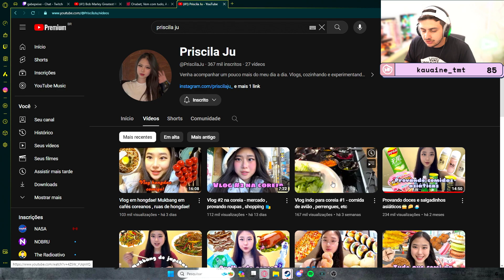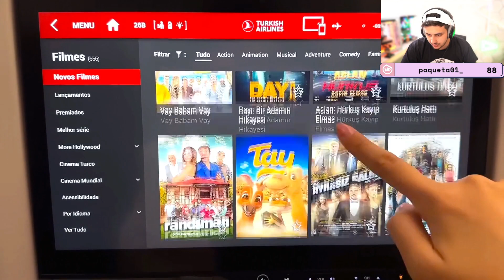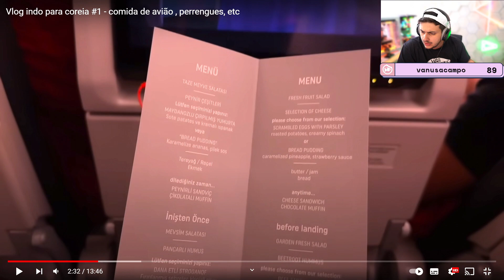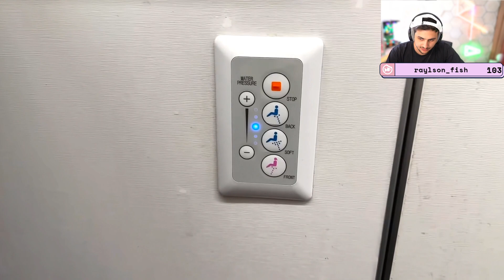GABEPEIXE REAGE A VLOG INDO PARA COREIA #1 - comida de avião , perrengues, etc | PRISCILA JU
🚫 ⚠️ ATENÇÃO⚠️ 🚫

Se seu vídeo seu foi usado de forma indevida, entre com contato pelo E-mail  que o mesmo será removido imediatamente, espero a sua compreensão.